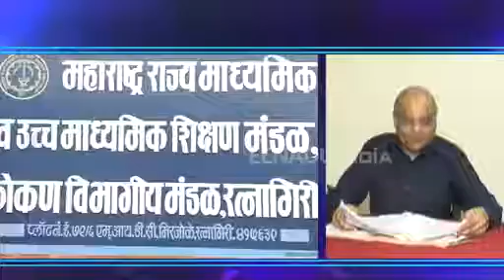दहावीच्या परीक्षेत पुन्हा एकदा कोकण बोर्ड 'अव्वल'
रत्नागिरी - महाराष्ट्र राज्य माध्यमिक व उच्च माध्यमिक शिक्षण मंडळ, पुणे यांच्यावतीने घेण्यात आलेल्या दहावीच्या परीक्षेत पुन्हा एकदा कोकण विभागीय मंडळाने ९६.०० टक्क्यांसह राज्यात अव्वल स्थान पटकावले आहे. कोकण विभागातून यंदाही मुलींनी बाजी मारली आहे. स्थापनेपासून राज्यात सलग प्रथम येण्याची परंपरा मंडळाने यावर्षीदेखील कायम राखली असल्याचे मंडळाचे प्रभारी अध्यक्ष रमेश गिरी यांनी आयोजित पत्रकार परिषदेत दिली.